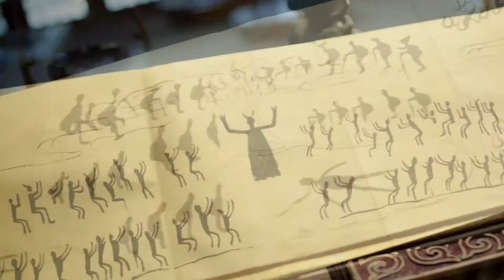2nd July premier of "Cover The Sky" 《素手遮天》定档7月2日！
All about miss A's Wang Fei Fei. Dedicated fanbase for miss A's main vocalist! (twitter: followed by Fei since April 25, 2012) 페이여신 사랑한다!